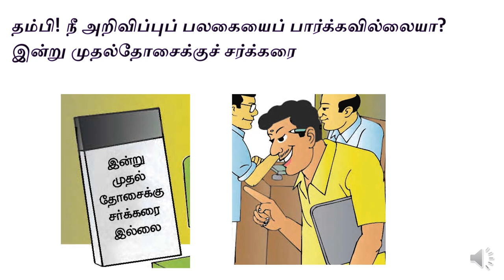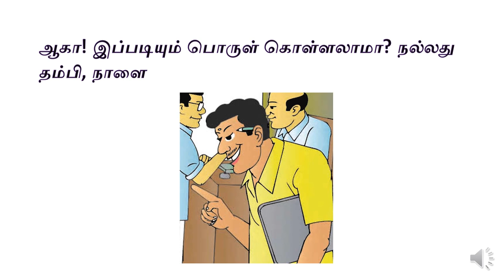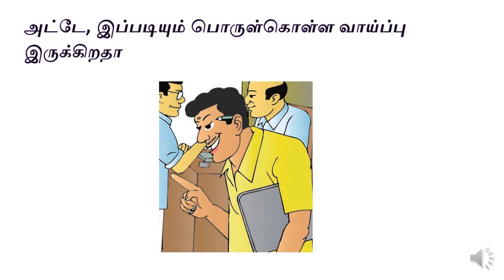மல்லிகை உணவகம்- T3L4TA1